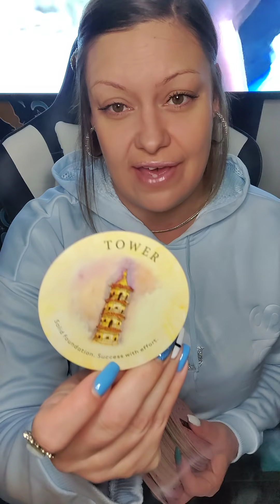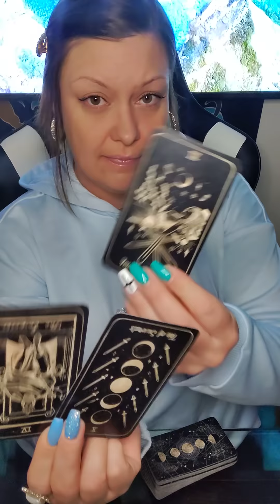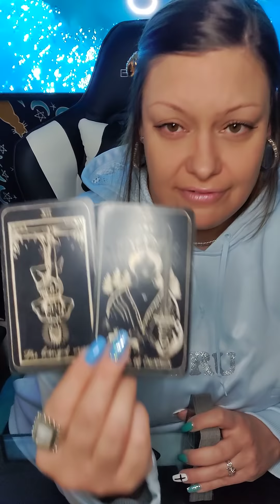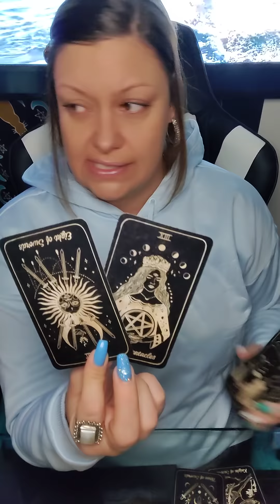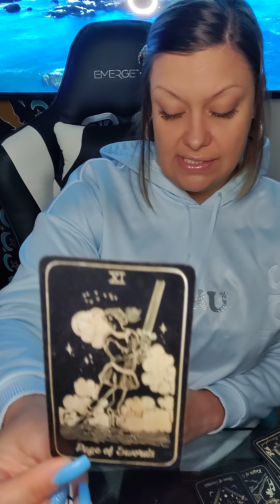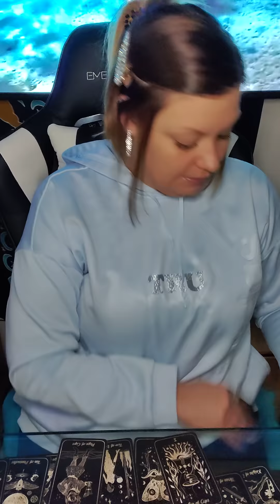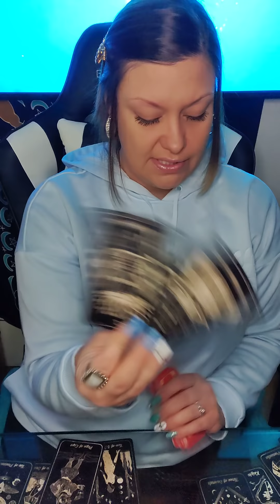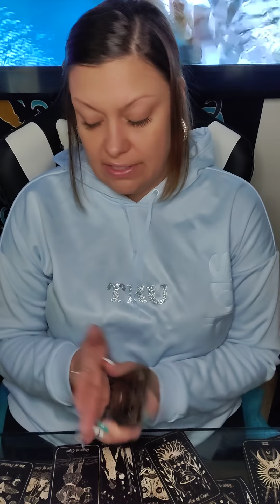♓PISCES♓WHEN⚫🪄🧿🔙🔥🤦PROMISED PATH OPENS UP💸ANGRY 😡 KARMIC HAS SOMETHING 2 SAY🙊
AMAZON WISHLIST-

PERSONAL READINGS 💰

💕 APRIL SPECIAL
$65 FOR 60 MIN PHONE READ OR ...